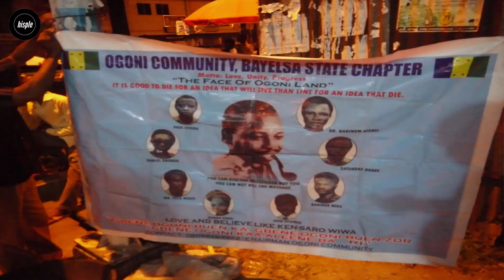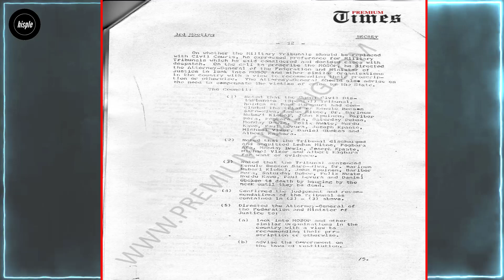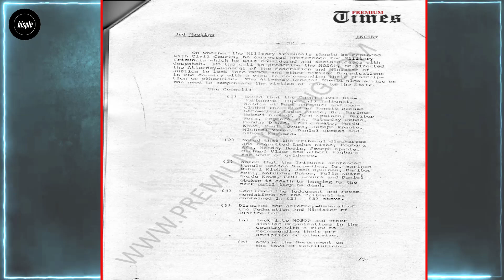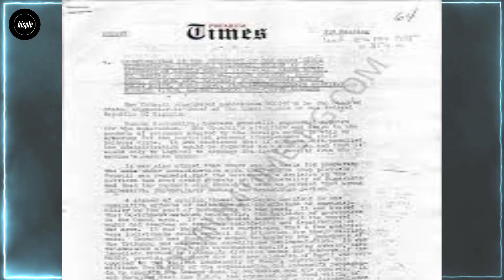How Abacha Approved Ken Saro-Wiwa Execution | Classified Document Shows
In November 1995, while an overwhelming international outcry mounted against the execution of the Ogoni and MOSOP leader, Ken Saro-Wiwa and his colleagues, defiant military dictator, Sani Abacha, backed by a small group of military officers, convinced themselves that executing them, swiftly, was the best way to resolve the Ogoni unrest “once and for all”, and to make it clear to Nigerians and the international community that the authoritarian regime was no pushover.
In this video we will bring to your view excerpt from the high-level military council meeting in which the decision to execute Ken Saro-Wiwa and his associates was taken on November 8, 1995.
Welcome to Hisple Media…in-depth history.

Main Sources for our videos:
-A History of Nigeria by Toyin Falola

-What Britain Did to Nigeria: A Short History of Conquest and Rule by Max Siollun

-Oil, Politics and Violence: Nigeria’s Military Coup Culture (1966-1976) by Max Siollun

-Nigeria's Soldiers of Fortune: The Abacha and Obasanjo Years by Max Siollun